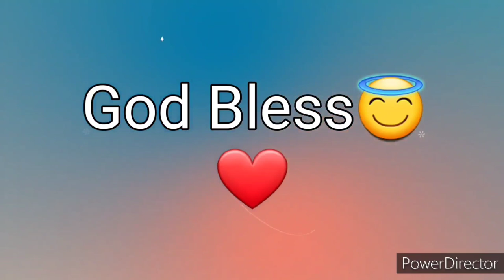Ang Salita ng Dios "BIBLIA" (18) Aklat sa Lumang Tipan JOB Chapter 14 Tagalog Audio